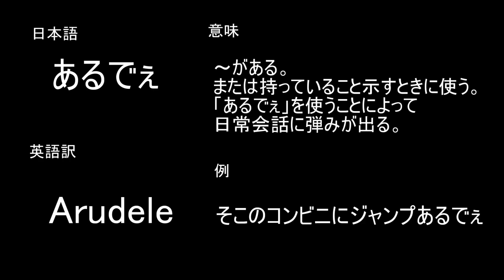【マインクラフト】激レア！すべてキノコでできたキノコ村！【ゲーム実況】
どうも！突撃！隣の変な村の司会進行『わら』です！
今回もminecraft界にあるとんでもない村をみなさんに紹介していきます。
今回向かったのはムッシュルーム島にある伝説の『きのこ村』です！町中に胞子が舞っていてやばい雰囲気...ってことはなくミンナイイヒト

コメントも残していってね！